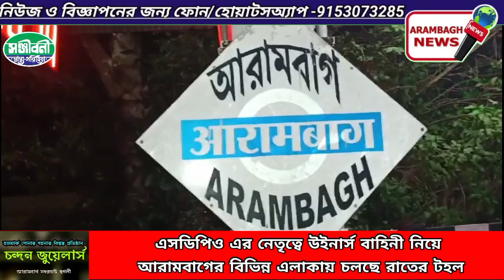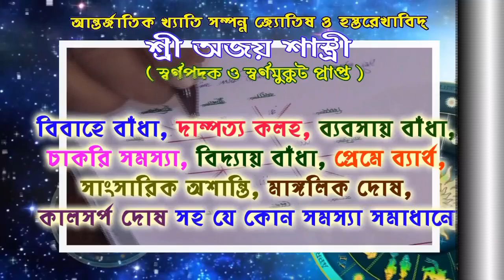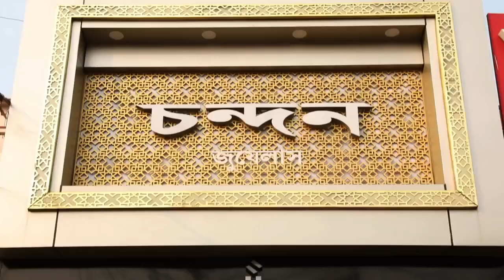এসডিপিও এর নেতৃত্বে উইনার্স বাহিনী নিয়ে আরামবাগের বিভিন্ন এলাকায় চলছে রাতের টহল